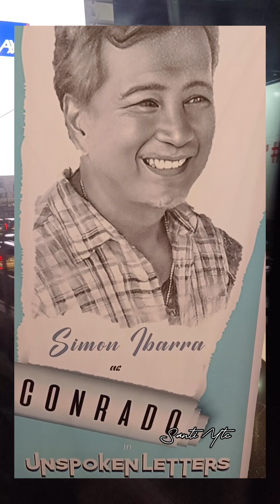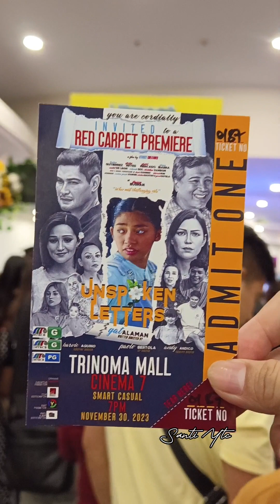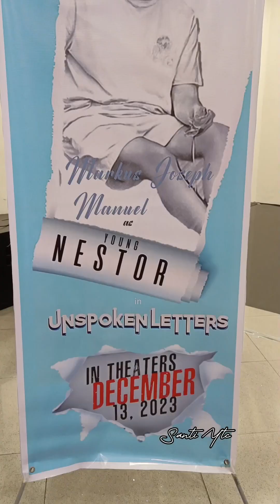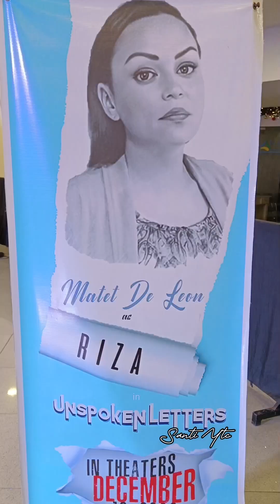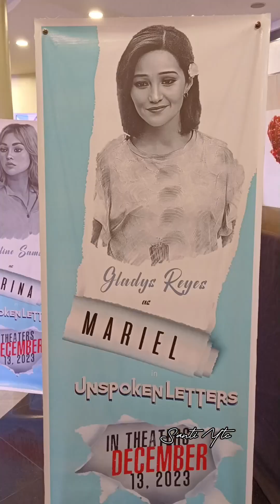UNSPOKEN LETTERS ; ANG BAIT NG MGA CAST | SANTI YTC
MASAYANG MANOOD NG PREMIER NIGHT DAHIL NAKAKA BONDING ANG MGA BIDA NG MOVIE. ANG UNSPOKEN LETTERS PO AY SHOWING ON DEC 13, 2023 AT SANA PO AY SUPPORT NATIN ANG PELIKULANG SARILING ATIN 😍